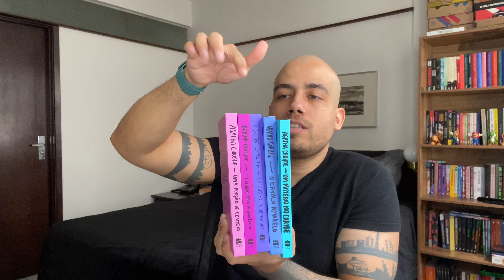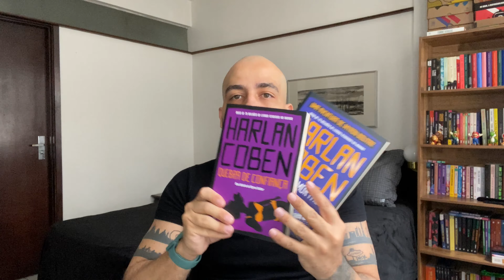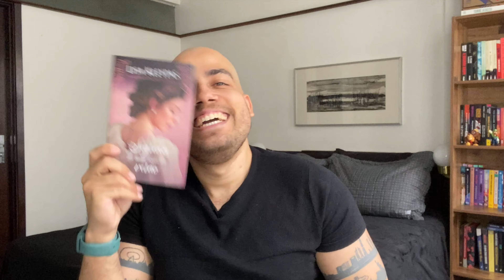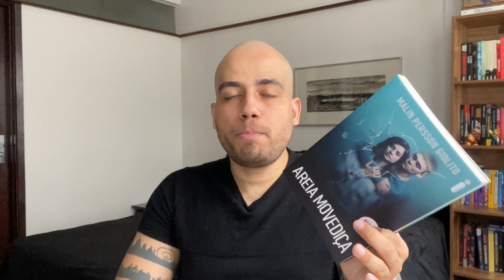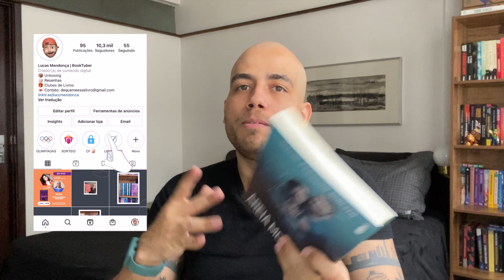4 LEITURAS COLETIVAS - AGATHA CHRISTIE, HARLAN COBEN, ROMANCE E MUITO MAIS | De Quem é Esse Livro?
Hoje eu venho trazendo a dica de quatro leituras coletivas que fazemos ou que participo aqui no canal!!! 📦📚

📚 PROJETO: CLOSER FRIENS
Entre em contato pelo Instagram!

Código: LUCWFAIG
Utilizando o código no momento da assinatura, você receberá o desconto de 30% do valor do primeiro kit!

📖 Compre os seus livros ou qualquer outra coisa nas lojas abaixo pelo link e ajude o canal:

💝 TESTE 30 DIAS GRÁTIS AMAZON PRIME:

📖 TESTE 30 DIAS GRÁTIS KINDLE UNLIMITED: